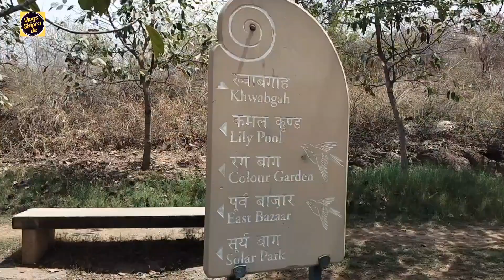Garden of Five Senses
The Garden of Five Senses, located in Delhi, India, is a sprawling 20-acre park that tantalizes the senses through its artistic landscapes and interactive installations. Designed to engage visitors through touch, sight, sound, smell, and taste, the garden offers a multi-sensory experience unlike any other.

Opened in 2003, the garden features various themed areas, including the Khas Bagh, Neel Bagh, Color Gardens, and the Food and Spice Court. Visitors can stroll through winding pathways adorned with vibrant flowers, soothing water features, and intricate sculptures crafted by local artisans.
One of the highlights is the Musical Fountain, where synchronized water jets dance to the rhythm of music, captivating audiences with its mesmerizing display. The Garden of Five Senses also hosts cultural events, workshops, and performances, adding to its allure as a cultural hub in Delhi.

Whether seeking tranquility amidst nature or an immersive sensory experience, the Garden of Five Senses offers something for everyone, making it a popular destination for locals and tourists alike to escape the hustle and bustle of city life and rejuvenate their spirits in a serene environment.